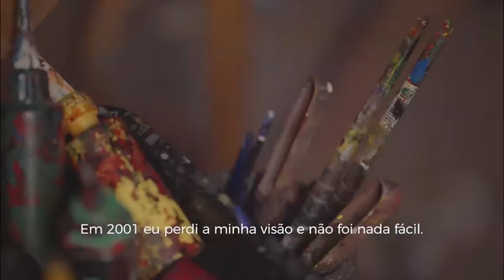MUSICOLORS | Part 1 | GOL+RockInRio2017